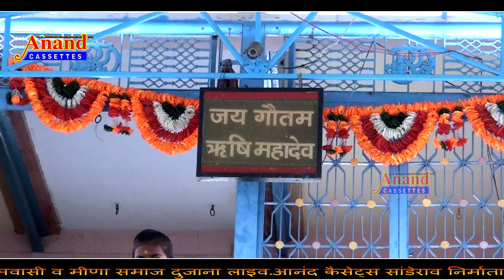मेला गौतम जी 2023 //मेलो भरिजे गौतम जी रो दो मगरा के बीस //संतमोहनलाल //anandcassates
❂ Song : गौतम जी भजन
❂ Staring
❂ Singer
❂ Lyrics :
❂ Editor : sant mohan lal 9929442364
❂ Recording :
❂ Category : Devotional
❂ Sub Category : Devotional
❂ Track Genre : Bhakti Song
❂ Music Label : Anandcassates sanderao
❂ Director : Sant Kanhaiyalal Koselao 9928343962
❂ Producer :  Sant Mohanlal Koselao 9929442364
❂ D.O.P. : Montu Kumawat

01.चरली नगर में मामाजी रो धाम || Sant Kanhaiyalal || Mamaji Superhit Song

विशेष सहयोग विडियो शेरिंग
रमेश भारती जी
उदेयसिह राजपूत रिछेड
भरत केसरपुरा
प्रकाश मालवीय
प्रवीण राबड़िया
कांतिलाल कोसेलाव
प्रताप जी खोड़
पातु देवाशी खिंवाड़ा
मदन कुमार दयालपुरा
भीमा राम
श्रवण माली
दुर्गेश मीणा दुजाना
दुदाराम मीणा दुजाना
मुकेश मीणा दुजाना
राजू महाराज कवला
हरीश मीणा दुजाना
मोहन मीणा राजपुरागणेश मीणा आमलिया
प्रवीण मीणा लालपुरा
विकास मीणा चिमनपुरा
कमलेश मीणा लुन्दाडा
मांगी लालजी लुन्दाडा
चेलाराम राम चिमनपुरा
बलवन्त मीणा चिमनपुरा
श्रवन मीणा चिमनपुरा
पारश मीणा चिमनपुरा
प्रकाश मीणा चिमनपुरा
मोती लाल जी चिमनपुरा
अरविंद कुमार चिमनपुरा
हरि राम चिमनपुरा
दिनेश मीणा कोसेलाव
अशोक मीणा धणा
अशोक मीणा पावटा
राजु महाराज कवला
प्रभु गहलोत चिमनपुरा
अरविंद गर्ग हिगोला
संत लखन हिगोला
रमेश मीणा चिमनपुरा
रवि मीणा मालनु
किशन मीणा मालनु
रमेश सिंह राजपूत मेवाड़
सुरेश मीणा लुन्दाडा
देसा राम जी दुजाना
सुरेश मीणा कवला
प्रकाश मीणा कवला
अशोक जी राजपुरा
भीमा राम अजारी
मदन मीणा दयालपुरा
पतु देवासी खींमाड़ा
राकेस जी मंडोरा
संत श्रवण हिगोला
मनीष परिहार
किरण कुटल कोसेलाव
भवँर मालनु
मोहन बेदाना
रमेश मीणा बेदाना
कांति लाल मीणा जोड़ा
नारायण प्रजापत बडगाव
गजेन्द्र परिहार बेडा
राकेश भाई बीजापुर
दिलीप भाई बिजापुर
अर्जुन मीणा Ak
नोट  :➪  हमारे Anand Cassates चैनल का कोई भी विडियो कॉपी किया या किसी ने कॉपी करने की कोशिश की तो तुरन्त ही कॉपीराइट स्ट्राइक आयेगी और उसके जिम्मेदार व गुनाहगार आपको ठहराया जायेगा !! 👈👈